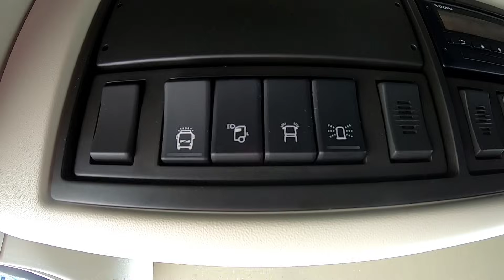**SKUPO** Ali vredi..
Dobrodošli u novi video. Ugradio sam led farove na kabinu kamiona. Pogledajte kako je to izgledalo i Uživajte✌️💯💪 specialtransport truckdriving kamion heavy volvotrucks convoi abnormalload abandoned haulage nagranici srbija bulgaria turkey @NoHeavyNoFun @JessNoLimit